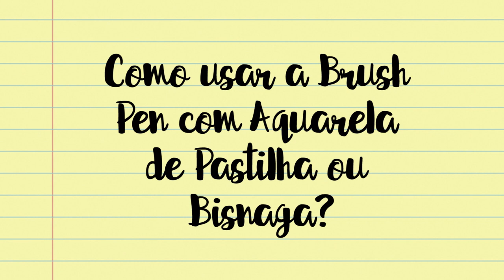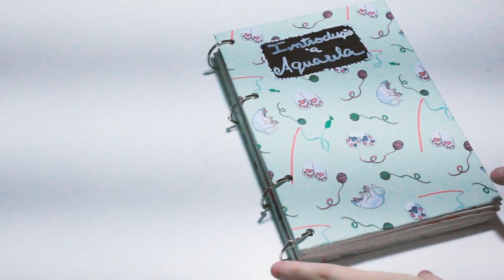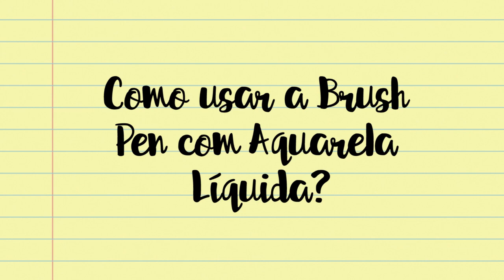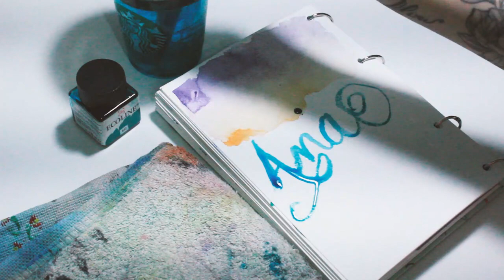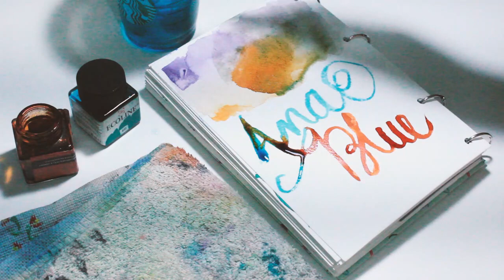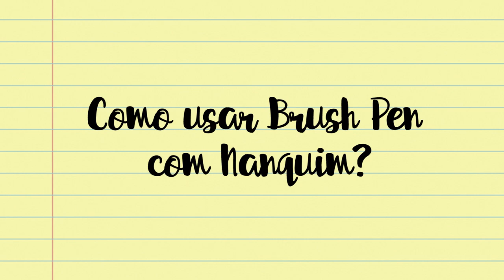3 FORMAS DE USAR A SUA BRUSHPEN/WATERBRUSH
Eu vejo muita gente querendo saber como funciona, para que serve, se é útil ou não. Resenha do PINCEL DESCARTÁVEL DA SAKURA KOI. Sempre relembrando que tudo o que eu falo em meus vídeos são baseados em meus conhecimentos e ponto de vista. Veja abaixo os links complementares que citei no vídeo. ;)